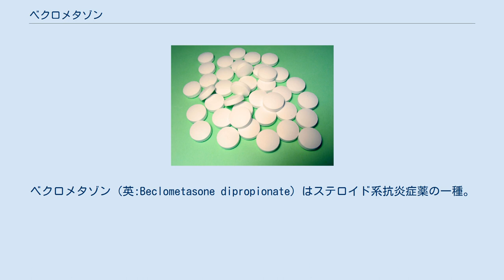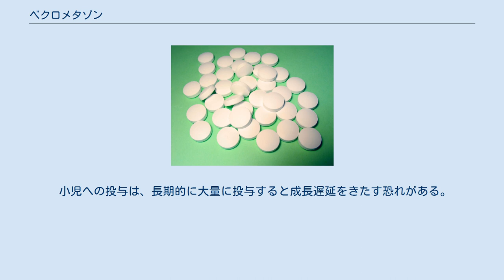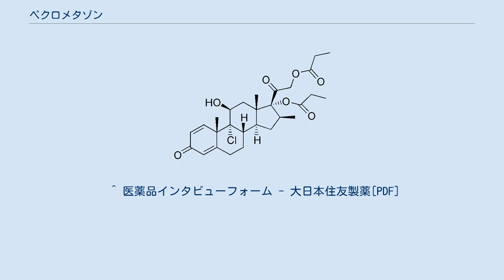ベクロメタゾン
ベクロメタゾン（英:Beclometasone dipropionate）はステロイド系抗炎症薬の一種。
主に呼吸器症状の改善に用いられる。
 1964年に英国グラクソ研究所のエルクスらが、アレン・ハンフリース社において外皮用の副腎皮質ステロイド製剤として開発した。
日本では1996年に販売された。
1987年に特定フロンが国連環境計画（UNEP）で規制されたため、噴射剤と溶剤の改良により高い肺内到達率を得た。
 一般的な糖質コルチコイドとしての作用、すなわち糖新生、消炎、抗アレルギー作用、好エオジン白血球減少作用を有する。
それにより、抗鼻炎、抗鼻閉などの効果を発現する。
 鼻腔粘膜に吸収された後、速やかに不活性体に代謝されるため、副腎皮質ホルモンの重篤な副作用である下垂体・副腎皮質系機能の抑制作用は比較的弱いという利点がある。
ただし、広い範囲で投与できないという欠点も同時に持ち合わせる。
 局所投与で使用し、粘膜から吸収されても不活性物質に分解されるまでがとても早いため、全身性の副作用が少ない比較的安全な医薬品である。
 ベクロメタゾンの場合、投与経路が気管支や皮膚などの局所に限られている。
そのため血中への移行が少なく、副作用の発現頻度や程度も低いとされる。
しかし実際には、程度が低いというだけでコルチゾールやプレドニゾロンのそれと種類はほぼ類似する。
 以下の症状がある患者には他剤で代用するなど、検討してからの投与が望ましい。
 インターネットの普及により、手軽に購入することができる薬の一つであるが、医師相談の下で適切な量を服用するのが望ましい。
 ベクロメタゾンの禁忌は以下のようになっている。
 原則として、以下の疾患がある際には特に必要である場合のみ、ベクロメタゾンの投与は認められない。
 妊婦または妊娠している可能性のある婦人には、治療上の有益性が危険性を上回ると判断される場合にのみ投与すること、と各種添付文書に記載されている。
なお、マウスによる動物実験では胎児の催奇形作用が報告されている。
 一般には、高齢者は生理機能が低下している場合が多いため、状態を観察しながら慎重な投与すること、となっている。
 小児への投与は、長期的に大量に投与すると成長遅延をきたす恐れがある。
しかし、他の全身性ステロイド剤よりは可能性は低いとされる。
 副作用を防ぐ目的で、特に小児にはうがい、もしくは口腔内をすすぐことを指導される場合がある。
 ^ 医薬品インタビューフォーム - 大日本住友製薬[PDF]